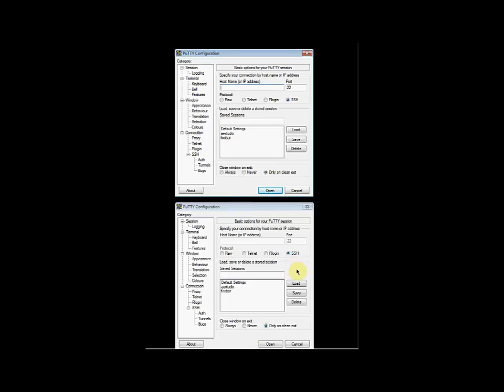La instalación no reconoce la tarjeta de red 2 de 2 - Servidor Debian Linux